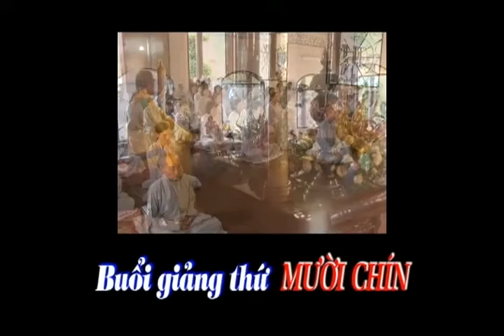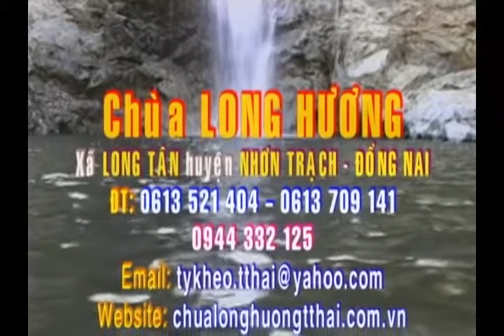Kinh Lăng Nghiêm 19 - TT. Thích Tuệ Hải - Chùa Long Hương